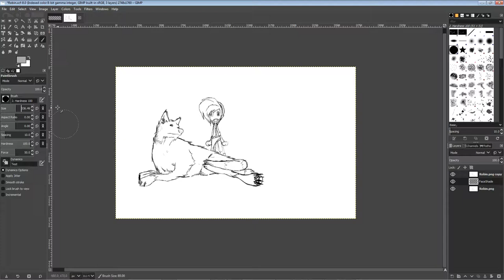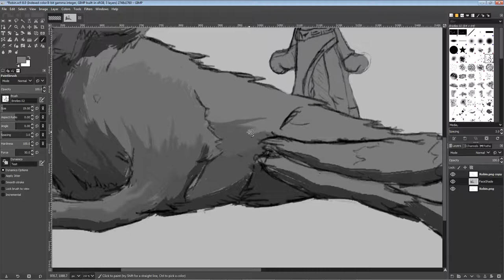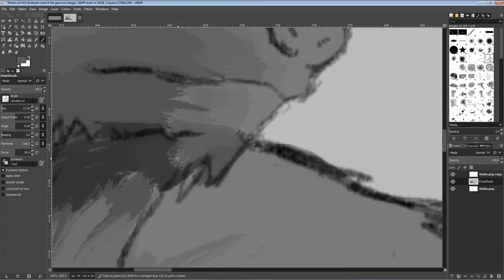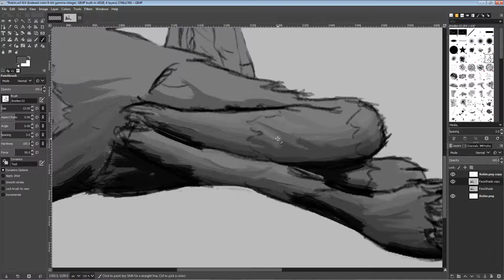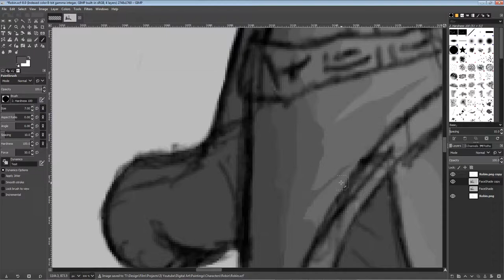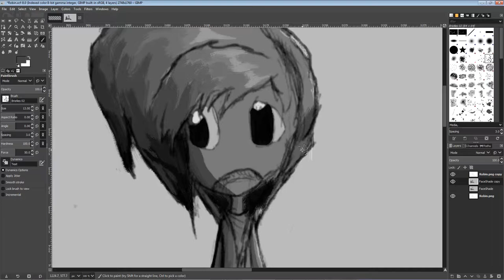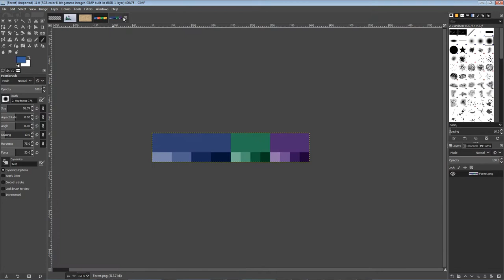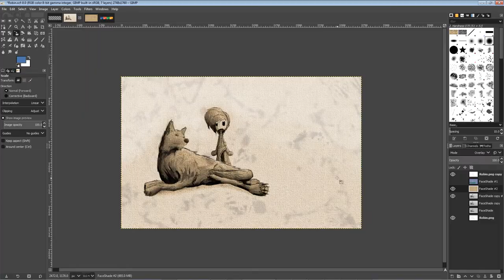Speed Painting - Robin - Digital Canvas Art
This is a digital painting of a character. Learning how to use colors correctly.